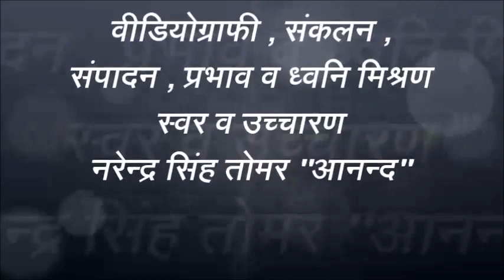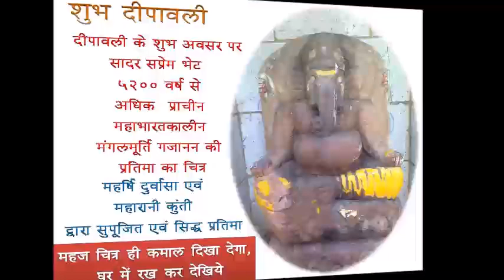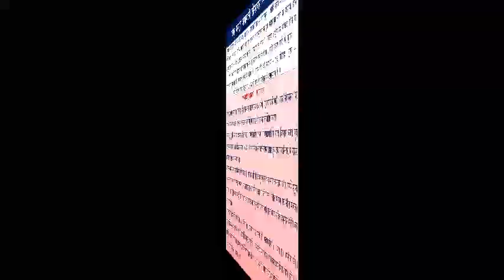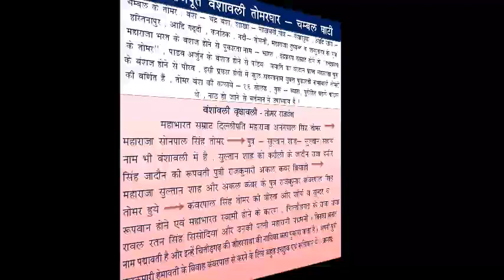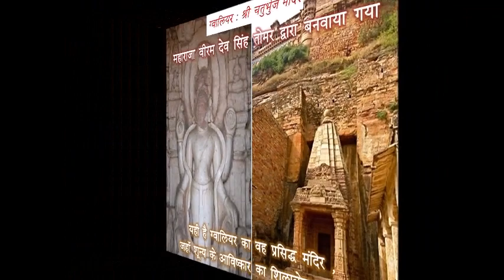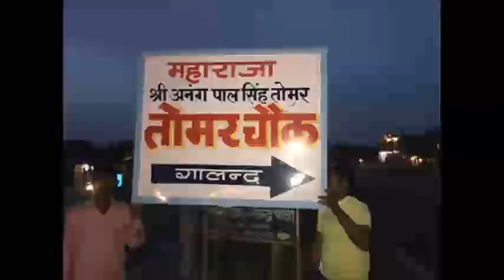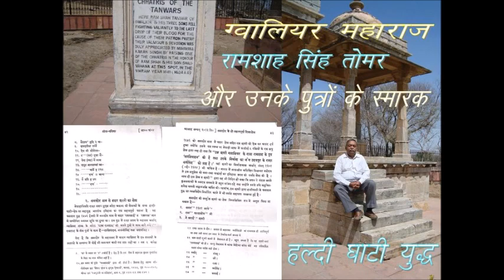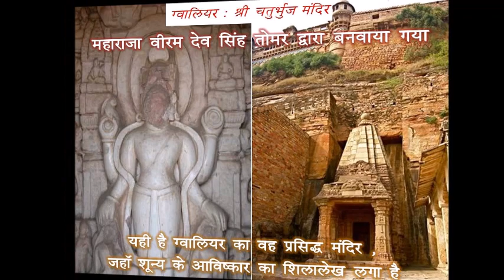चम्बल के तोमरों की वंशावली ( भारत , भाग -13 )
ग्‍वालियर टाइम्‍स की 169 वीं फ‍िल्‍म -  चम्बल की तोमरघार और महाभारत के अंतिम सम्राट महाराजा अनंगपाल सिंह तोमर की वंशावली  , फिल्म भारत (भाग -13 )